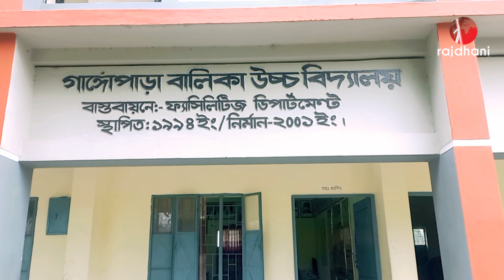রাজশাহীর বাগমারার হাটগাঙ্গোপাড়া বালিকা উচ্চবিদ্যালয়ের শিক্ষার্থীদের মাঝে বই বিতরণ